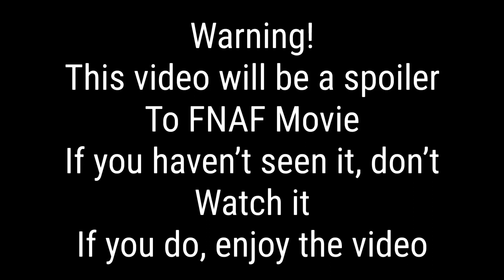FNAJ Movie: Ony falls (FNAF Movie Spoilers)